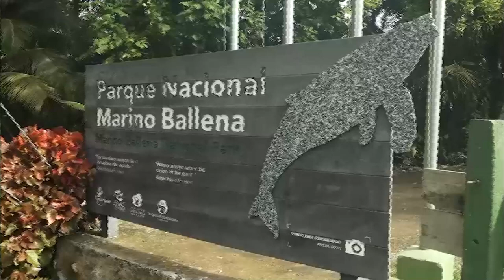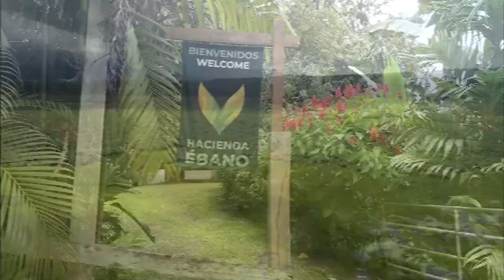Osa y Coto Brus entrelazan su oferta turística entre quetzales y ballenas